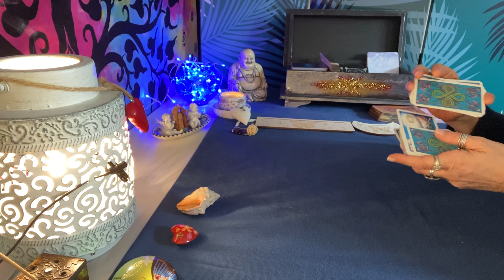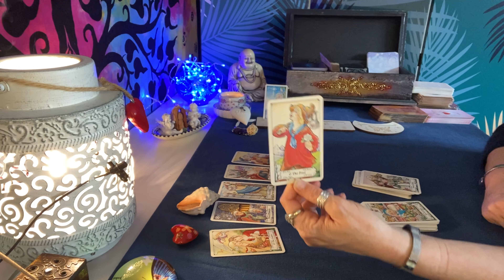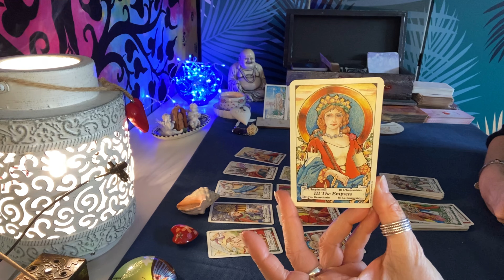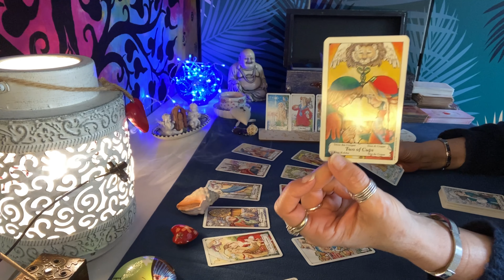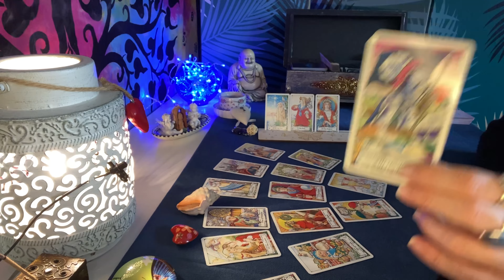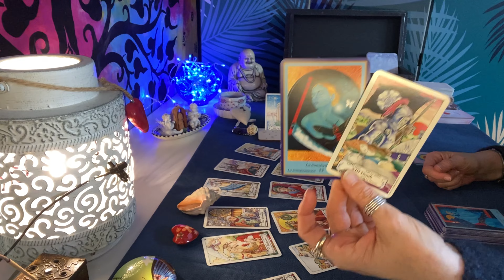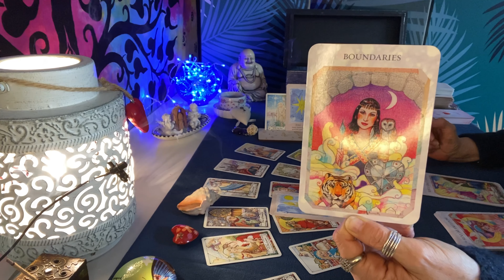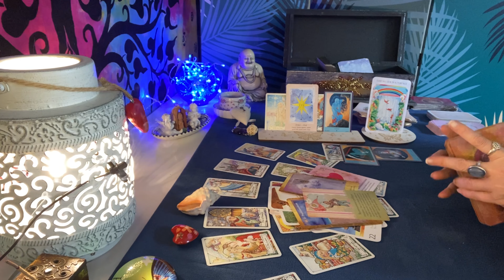BELIER MARS 2022🧚‍♀️SUCCÈS 💓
Bélier Mars 2022 général & sentimental
Horoscope, tarot, guidance Belier Mars 2022  sur YouTube